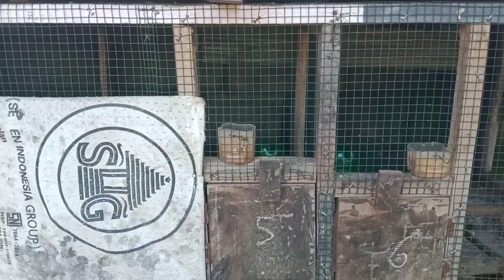KANDANG TERNAK LOVEBIRD TERBUAT DARI KAWAT INI? HATI-HATI!!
Kandang ternak Lovebird soliter